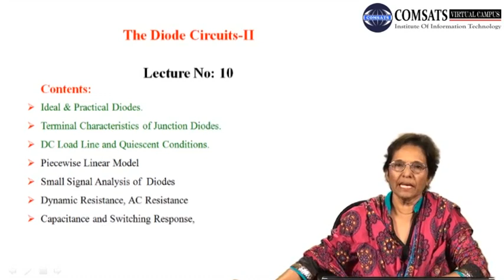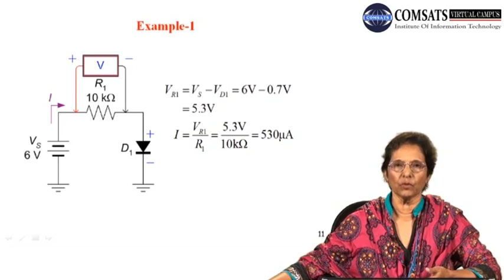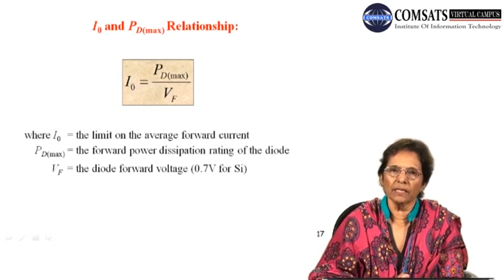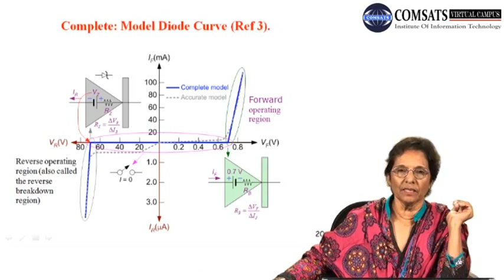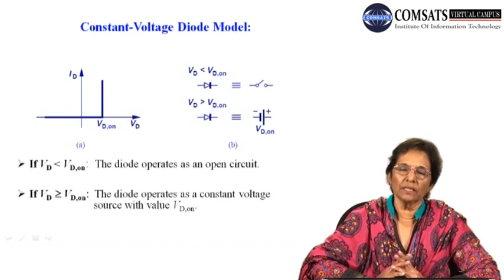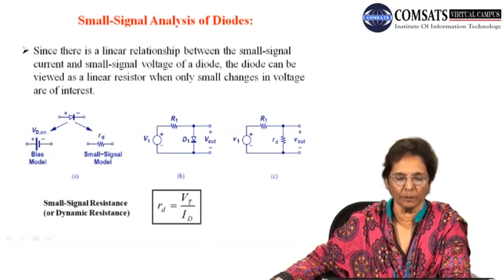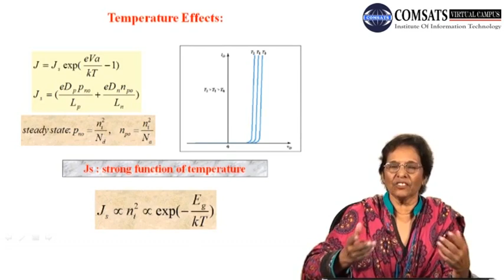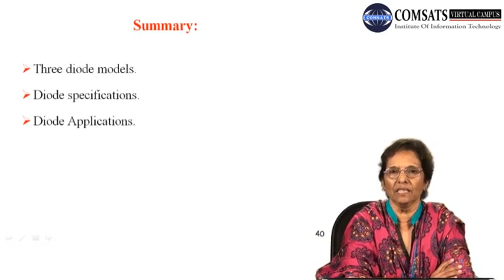The Diode Models |Electronics 1 in Urdu Hindi LECTURE 10